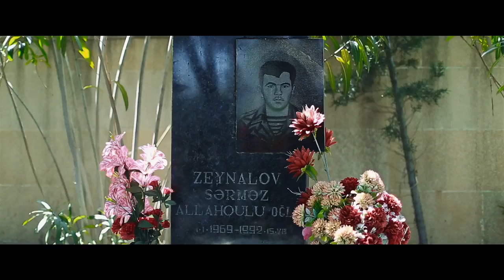Azerbaijan Republic National Anthem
Azərbaycan Respublikası Dövlət Himni (yeni versiya) - Azerbaijan Republic National Anthem (new version)

Director: Javanshir Eladisoy
DoP: Nijat Khudieff & Murad Muradlee
Project Manager: Galib Kazimli
Coordinator: Alemdar Garashov
Produced by: Azerbaijan Youth Foundation
Baku 2016